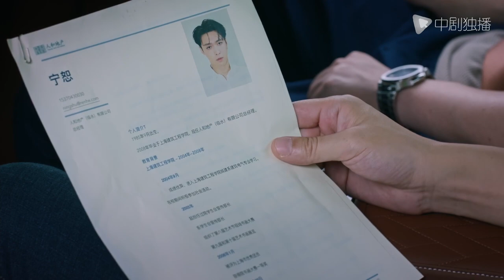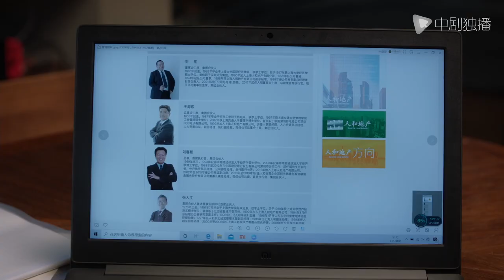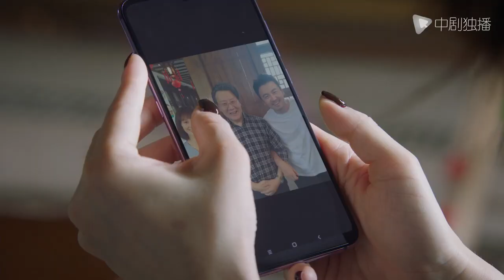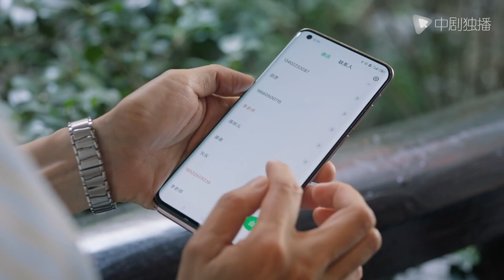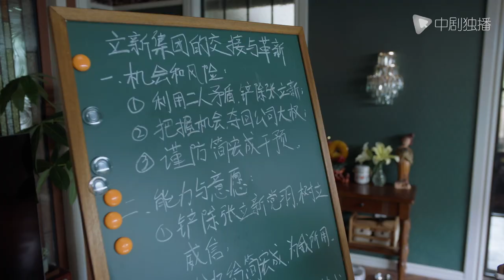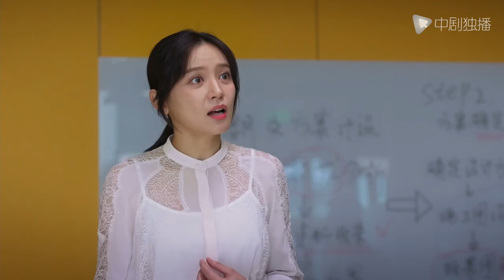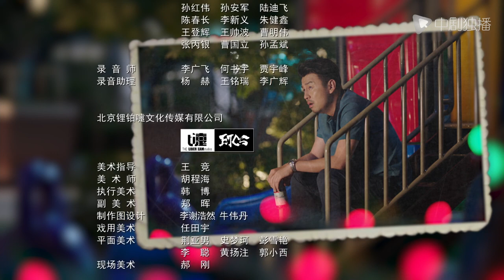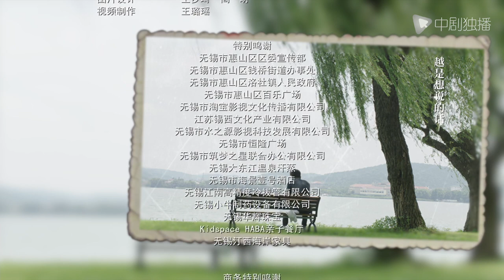【Eng Sub】Challenges at Midlife 12（Yuan Quan、Lei Jiayin、Lay)